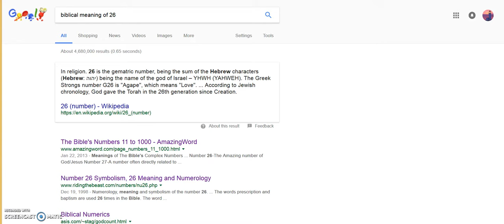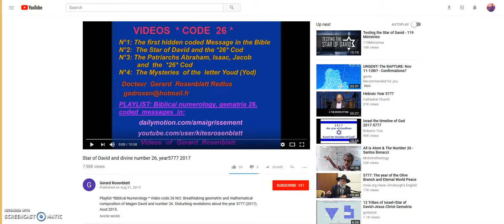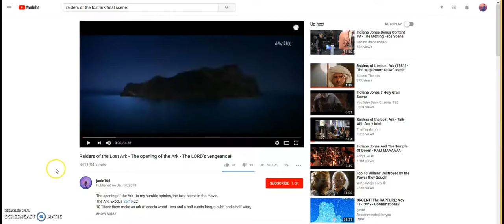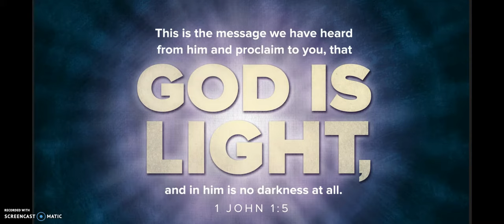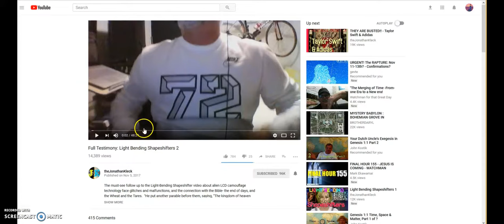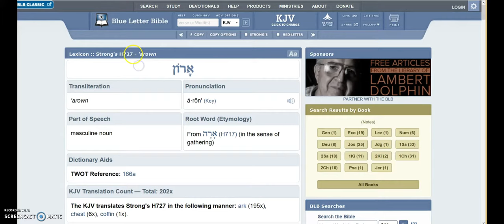Did God reveal the year of His return in the movie, Raiders of the Lost Ark?..it is HIStory ..pt. 5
A few days ago, I was inspired to watch the movie, Indiana Jones The Raiders of the Lost Ark, because I was curious to see how much they knew about the Ark of the Covenant, when making this movie. It turns out they knew quite a bit. Either that, or this movie was inspired by God/YHVH. I tend to believe the latter is most likely the case.